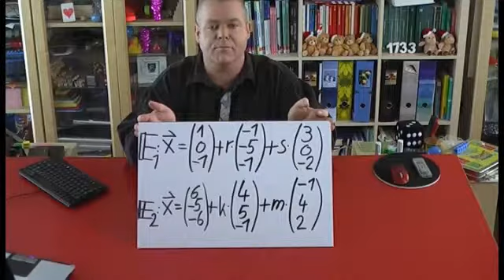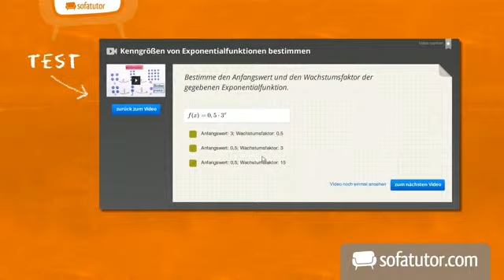Schnitt von zwei Ebenen 3 | Mathematik | Analytische Geometrie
Was passiert wenn man zwei identische Ebenen in Parameterform gleichsetzt? In diesem Video erkläre ich es dir.

Dieses Video zum Thema Ebenen gehört zu: Mathematik | Analytische Geometrie | Ebenen